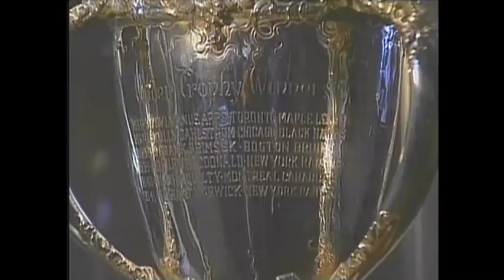Первый матч Овечкина против Кросби в НХЛ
В ожидании "Европейского матча недели" между "Вашингтоном" и "Питтсбургом" в это воскресенье (23 февраля, 20:00 по московскому времени, Яндекс.Эфир) перенесемся на 15 лет назад и посмотрим самый первый матч друг против друга в исполнении нынешних легенд мирового хоккея, который состоялся 22 ноября 2005 года. Так начиналось знаменитое противостояние.